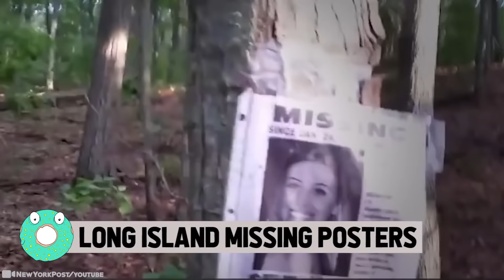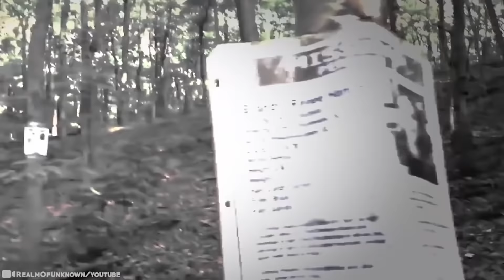GoPro Captures What No One Was Supposed to See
Where would we be without the mighty GoPro? We may know it as that durable, waterproof, pocket-sized device that is the camera of choice for trips around the world, catching prime action at sports events, and recording life’s moments - no matter how crazy they are. That’s why these gadgets are so fun!!! They’re small and light, rugged, and the image quality is remarkably good. And they’re very easy to use. Right? And that’s how we get amazing videos like these. From awkward to awesome, mild to wild, weird to wonderful... You do not want to miss this!! GoPro Captures What No One Was Supposed to See